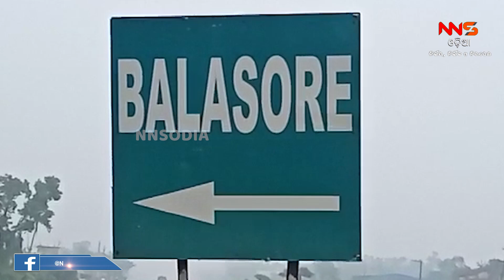ଅଗ୍ନିକାଣ୍ଡରେ ଜଳିଗଲା ସେବା ସମବାୟ ସମିତି